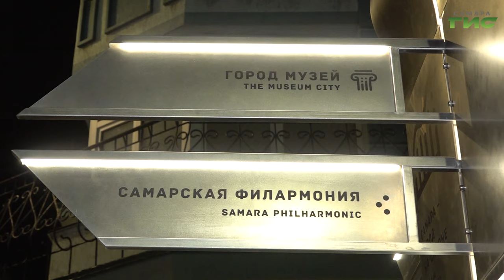В Самаре проверили ход установки ярмарочных домиков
На улице Ленинградской возводят обновленные ярмарочные домики для продажи сувениров. На обращение отреагировали в профильном департаменте - руководитель выехал на место, чтобы лично проконтролировать ход работ. На место выехала также наша съемочная группа. Подробности расскажет Полина Чулюкова.